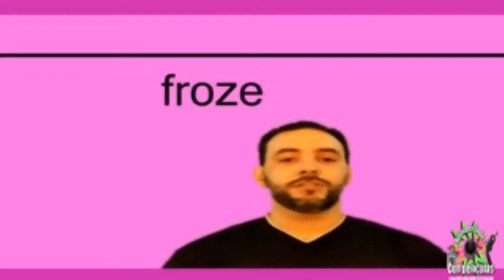Cómo se dice ( froze - congeló ) en Ingles